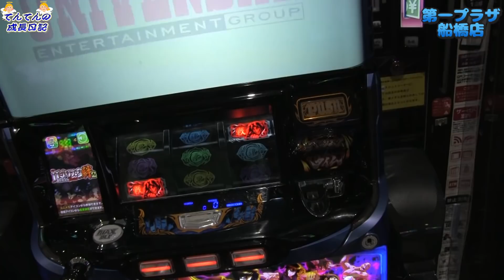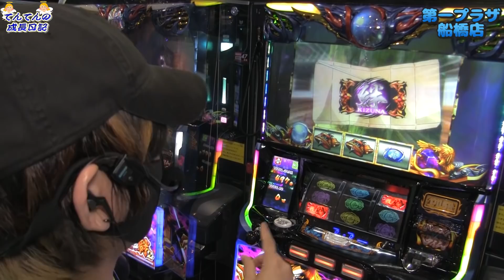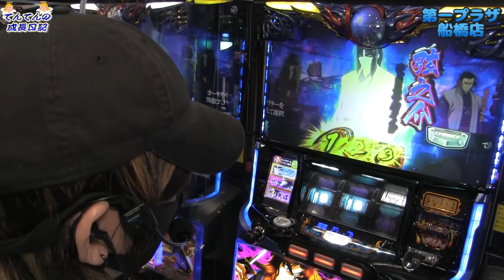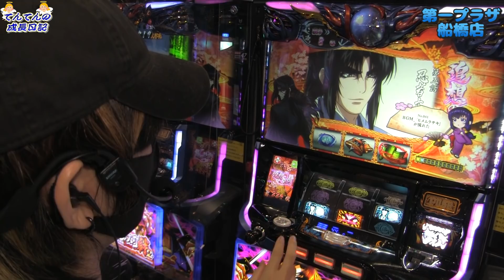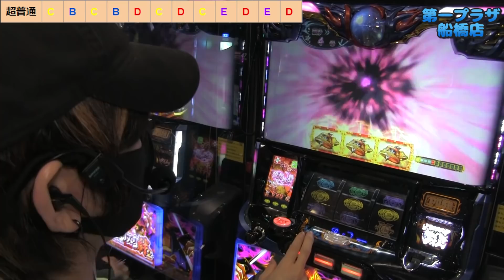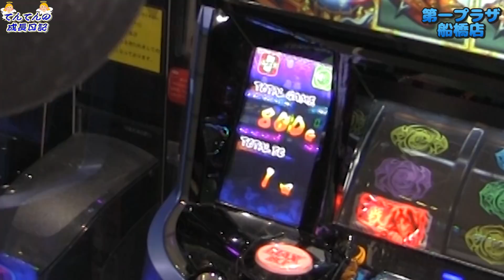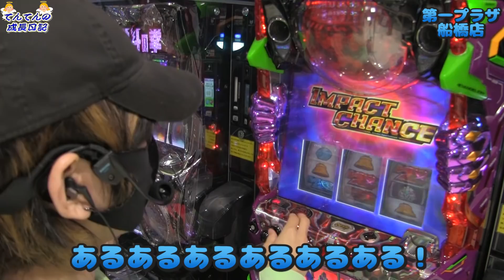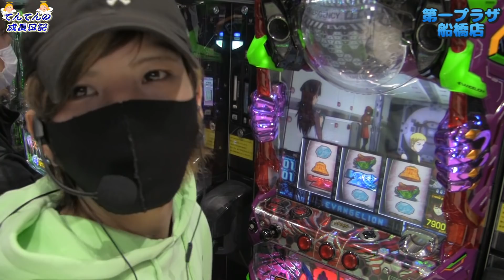【絆２・エヴァ勝利】超普通って普通に超強いよね？更にゲンドウと親父ギャグバトル⁉【てんてんの成長日記#33】【パチンコ・スロット】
ミリテレ新人のてんてんです！

てんてんの成長日記とは
・フォロワーさん１万人
・自分の動画で１万いいね
・ミッションをクリアしていく

中々ハードな企画ですが応援してくれると本当に嬉しいです( ｀ー´)ノ

編集も全て自分でやるので面白い動画を作れるよう頑張るぞ！